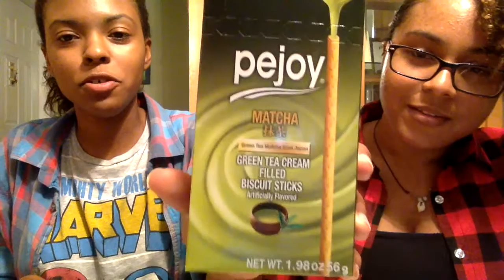Korean/Japanese Food Haul!!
Okay so Mojo and I went to our local asian super market and had a little shopping spree and this is the result! We plan on doing more when Swan comes back.

Also we haven't forgotten about all your requests and we will do them this weekend or sooner if possible. We were just in a universal funk of no and just could not do life. So we are sorry for keeping you guys waiting!

Idk if you guys are interested in the songs I used for this video but here they are:
1. Kero Kero Bonito: Small Town (SpazzKid Remix)
2. Kero Kero Bonito: sick Beat
3. Super Junior: Devil
4. Zico: Boys and Girls Feat. Babylon
5. Got7: Just Right
6. Hwantaeji: Mapsosa
7. Exo: Call Me Baby

Group~
Insta               jellyswanmojo